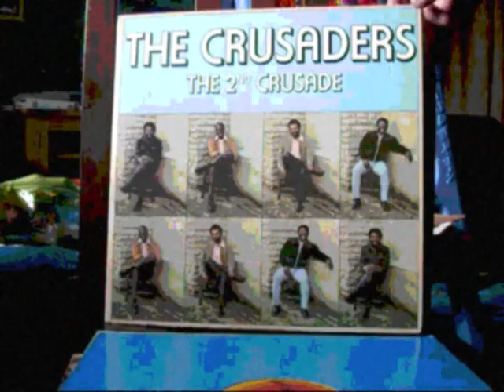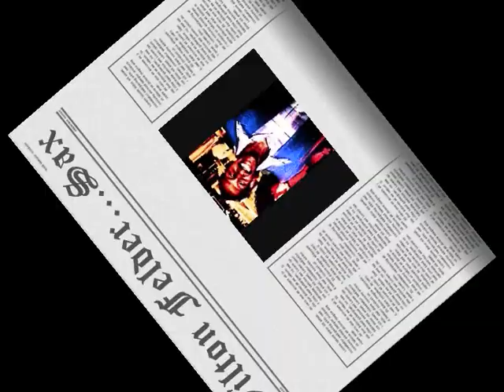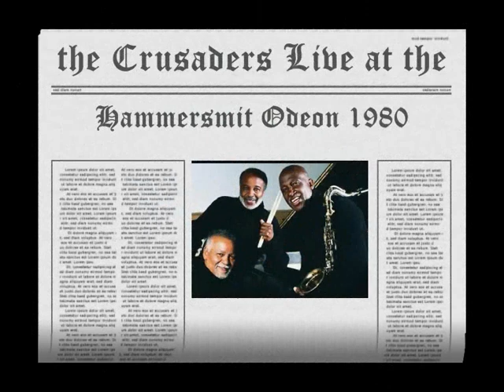rainbow seeker hammersmith odeon 1980.wmv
jazz funk